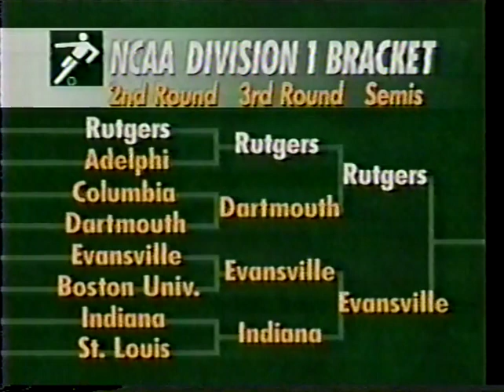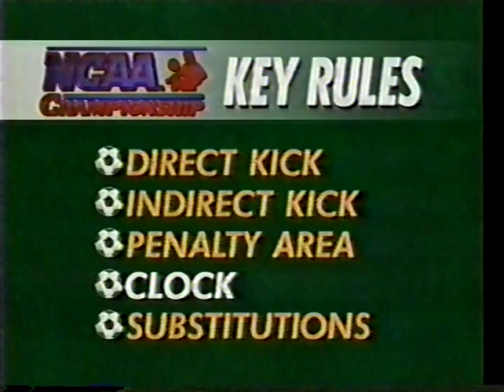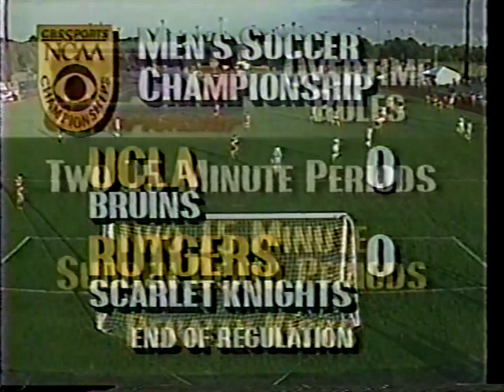1990 NCAA Men's Soccer Championship - UCLA v Rutgers